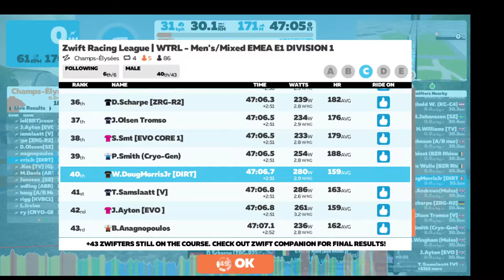6. Champs Élysées